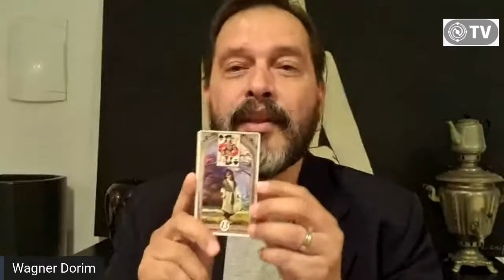SIGNO O CONSELHO DAS CARTAS CIGANAS